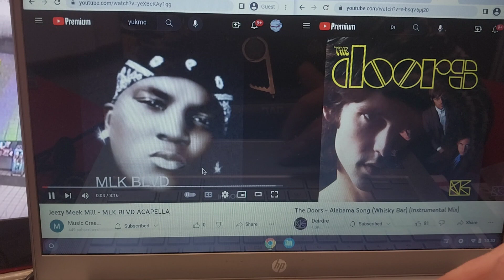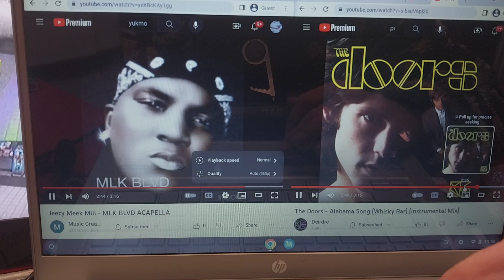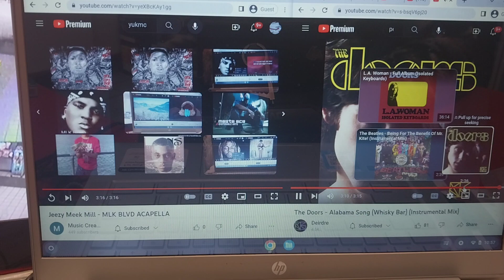Jeezy, Meek Mill & Dòórs ~ Mlk Blvd/Alabama song (Whiskey bar)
8/10